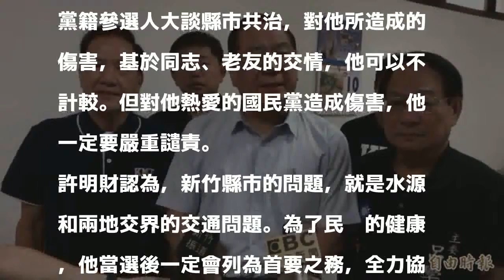楊文科、謝文進合體 曾永權：請大力支持黨提名的許明財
〔記者王駿杰／新竹報導〕國民黨中央副主席兼秘書長曾永權今天下午出席新竹市輔選督導會報，為市長參選人許明財造勢；對於國民黨新竹縣長參選人楊文科9日與新竹市議會議長、無黨籍市長參選人謝文進跨黨派合體，提出縣市合作跨域治理的構想，而非與許明財連線，曾永權並未正面回應，只不斷希望鄉親大力支持獲黨提名的許明財。

發表評論評論如下。